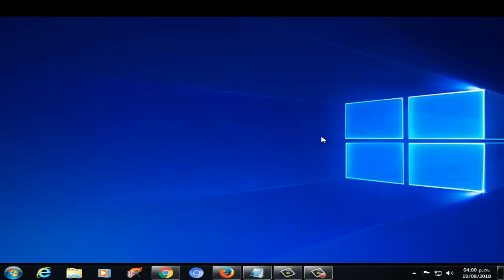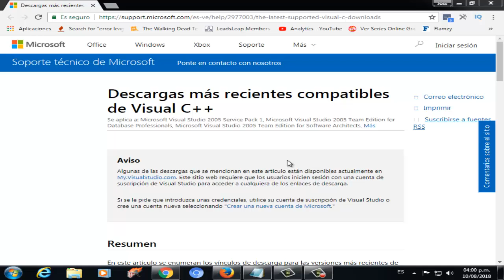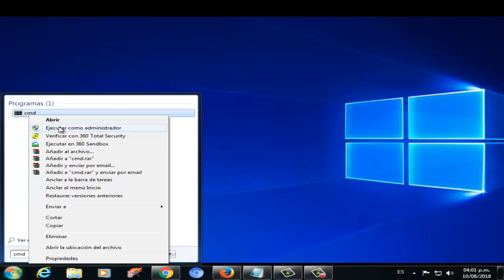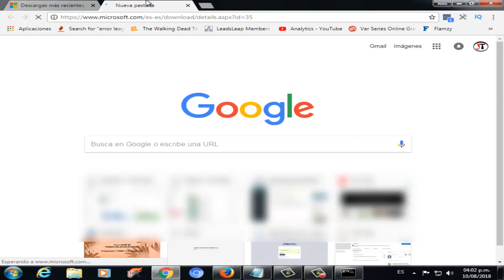Error 0xc000007b PALADINS en Windows 10/8/7 I 3 SOLUCIONES 2025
En este vídeo tutorial te ayudare a reparar Error 0xc000007b PALADINS en Windows 7/8/10 de una manera rápida y efectiva por medio de 3 soluciones

COMANDOS

Dism.exe /online /cleanup-image /restorehealt
Sfc /scannow
Dism.exe /Online /Cleanup-Image /CheckHealth

Videos Recomendados
💛 Como ACELERAR Celular. Haz esto!